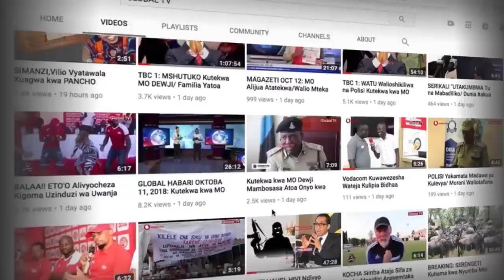NAPE ALIPUKA - "Ni UONGO, Mmeua NYIE, Hali Mbaya, CAG Atuletee Ripoti"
Mbunge wa Mtama, Nape Nnauye, amewataka watendaji wa serikali waliofanya ubadhirifu katika ununuzi wa korosho kujiuzulu wenyewe kwa sababu wameshindwa kuisimamia na kuitekeleza nia njema ya Rais Magufuli...